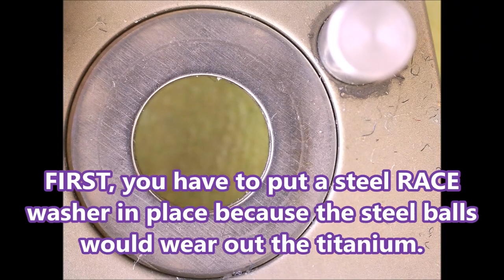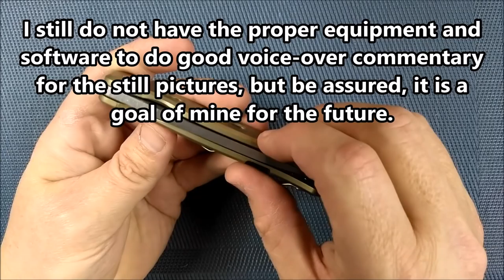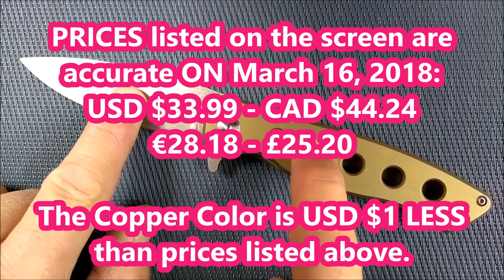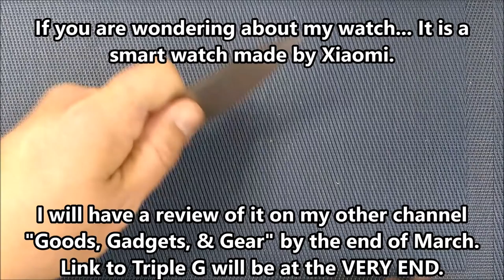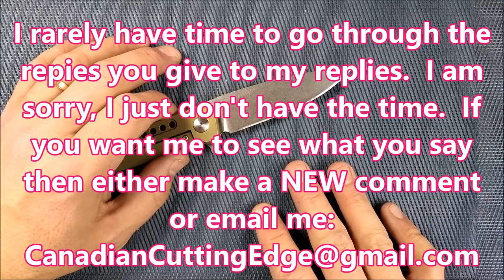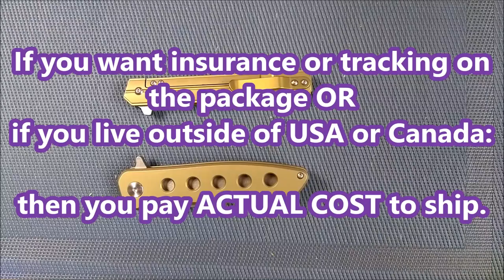Review of the FURA with 5 Holes - The BEST FURA I Have Ever Reviewed??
The "5 HOLE" knife is SOLD.   The long skinny FURA may be available.

Once there choose the colour you want.

If you want to buy one of the long narrow FURA knives like the one I am selling follow this link (They are available in a drop point or tanto blade):

BUY MY KNIFE?
I WILL MARK THEM AS EITHER "Pending" or "SOLD" when they are in that state. Pending means that someone has told me, they are going to buy but they have not yet paid me.
PRICE in USD:  $25each or BOTH for $40
SHIPPING COST in USD: $5 in CANADA or $10 in USA or Actual COST in all other countries.

If you want to buy one or both of my knives please follow the following instructions and information:
1. You must be 18 years old or older.
2. They will be dealt with on a first in first served basis.
3. You will tell me which knife/knives you want.  You will tell me what country you live in.
4. You agree to pay me within 24 hours, preferably within several hours.  IF you fail to pay within 24 hours of when I reply to your email then I may sell it to the next interested person.  ALL PRICES are in United States Dollars - For Canadians, I will convert it to Canadian at the time of purchase.
5. I will pack and mail them on the NEXT day the Post Office is open.  In Canada they will be shipped with the pocket clips removed - this is what allows me to keep it at $5USD for mail.
6. IF you are from a country other than Canada or USA then you agree to pay for the actual cost of shipping.
7. If you want TRACKING or INSURANCE then you agree to pay for the actual cost of shipping.
8. In everything related to the purchase I promise to act in good faith, and you also agree to act in good faith.
9. IF ANY of the points above are not agreeable then you are obligated to tell me as soon as possible so that other arrangements can be made.  Proceeding with the purchase is the same as making a declaration that you are agreeable to all of the points as stated above.

Here are the knives:
COPPER COLOUR 5 Hole FURA
COPPER COLOUR Long Narrow FURA
Thank-you for using my links, it helps fund my channel.  IF you are watching a video that is more than  ONE MONTH old please take the time to use a GearBest link on a new review video and then search for the knife you want after using that link BECAUSE GearBest only gives me credit when you use links that are less than 30 days old.